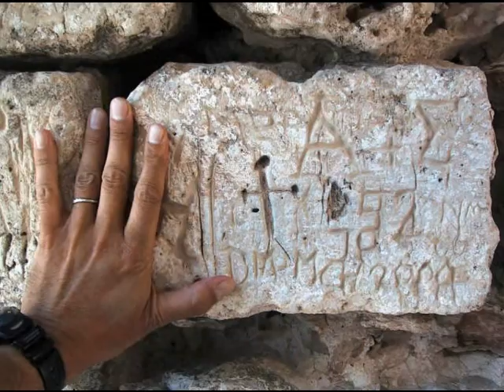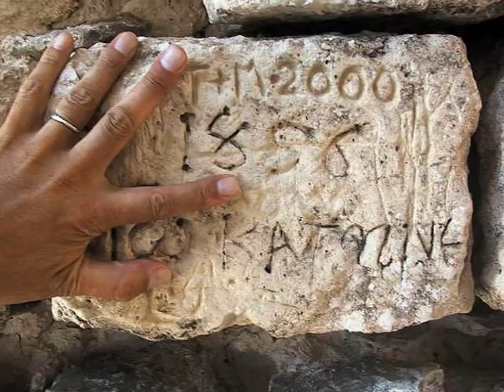Serge Pichii | Caldera | 2010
Abstract electronica